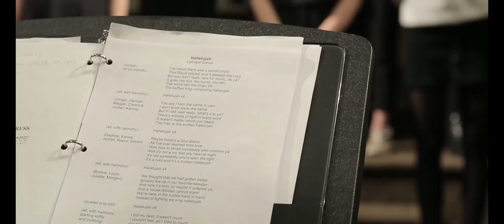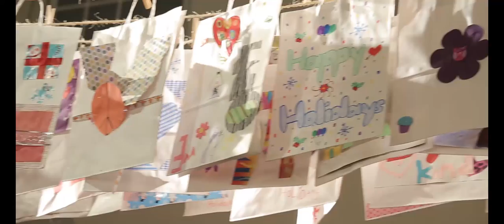Upper School Winter Concert 2016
Video by Jack '18